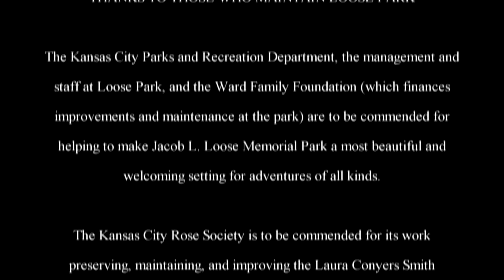The Adventures of Rasta Bowwow - Episode 2185 - 08 24 2019